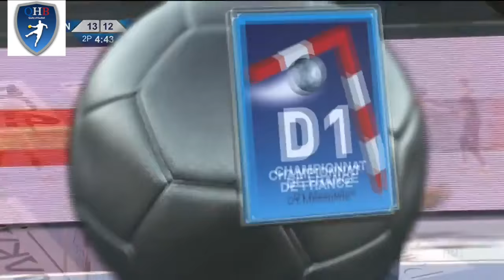モンペリエのライトバック Jure Dolenec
《フランス･モンペリエからハンドボールの情報を発信中！！》